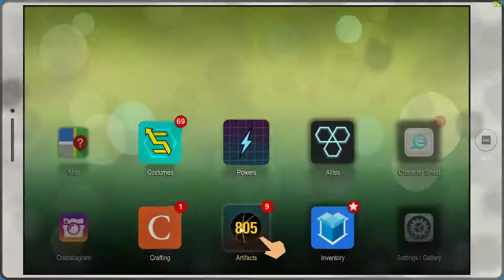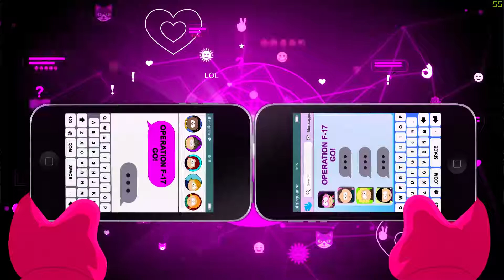South Park: Fractured But Whole: Main Quest - Farts of Future Past (Part 2) Walkthrough